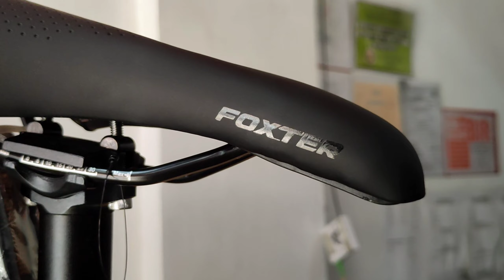BAGONG BUDJET MTB NA KAYANG MAKIPAGSABAYAN NGAYON 2021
RIDE SAFE AND GODBLESS ALL